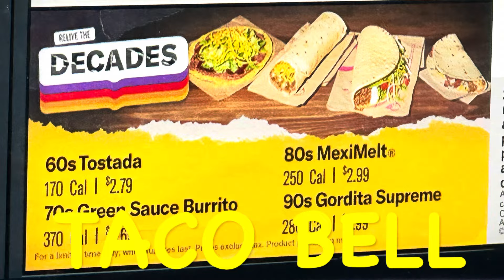What’s New : Taco Bell 80s Decades Menu Mexi-Melt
Today on what’s new I’m trying Taco Bell’s 80s decade menu mexi-melt . Let’s see how this one tastes dude.